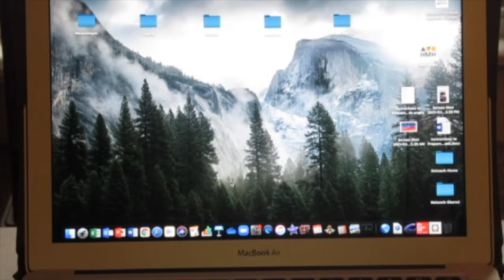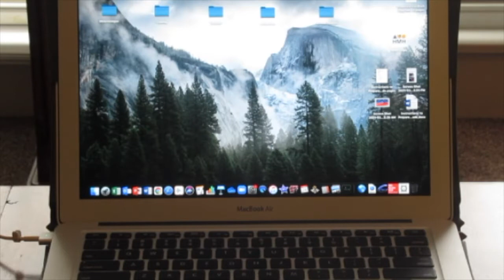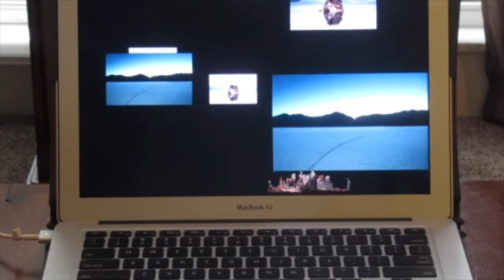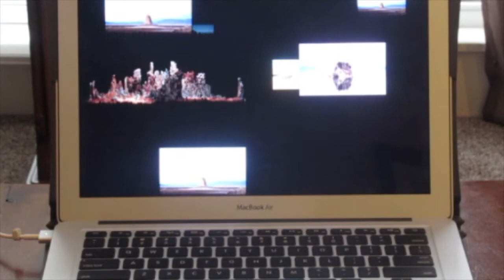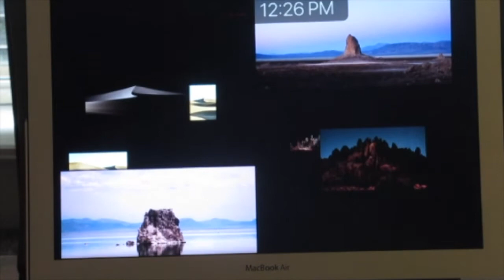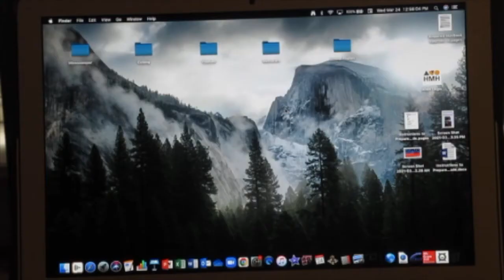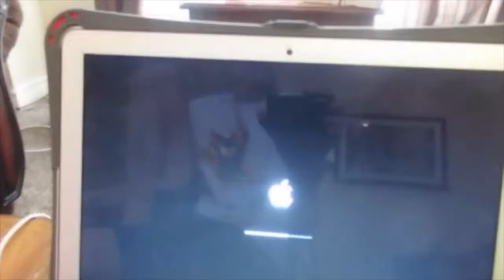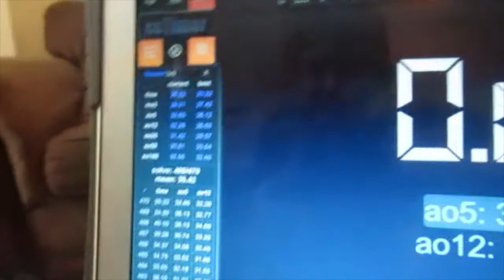MacOS Big Sur Update Time Lapse LOL Moments - Behind The Cube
"Every great video comes with great bloopers." - Chris Olsen/CyoTheKing 2015.
This footage is from 3 months ago, as are many of the videos I'll upload this summer.